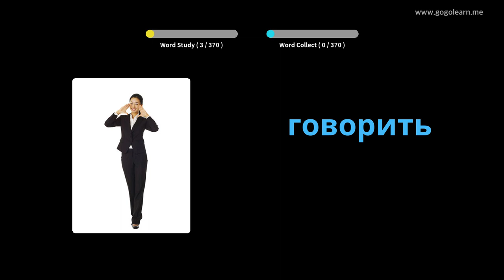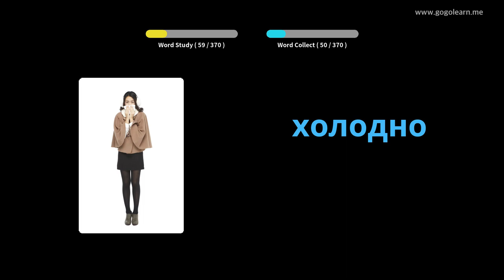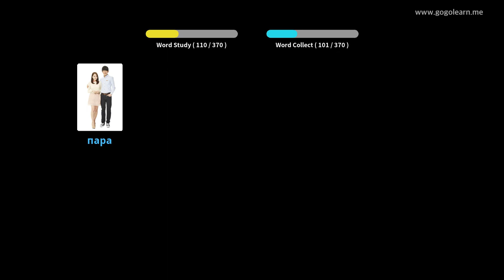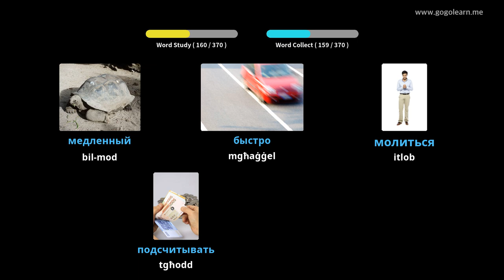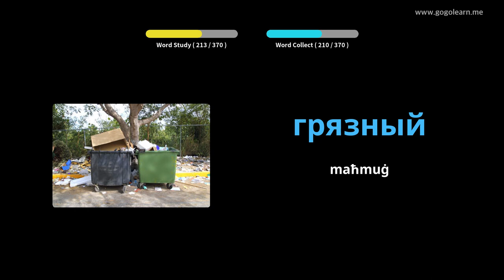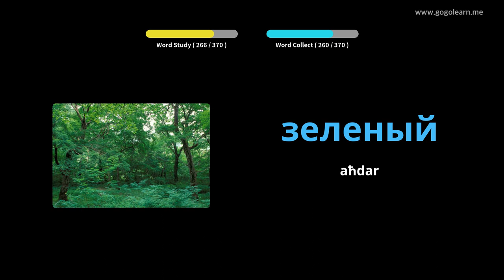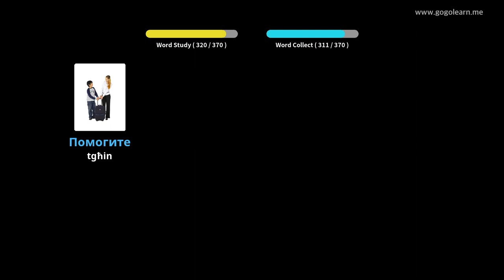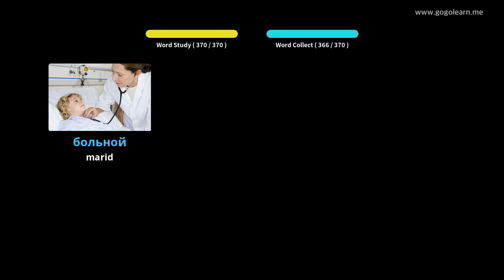Vokabolarju Russu Tfal Bażiċi | Golearn